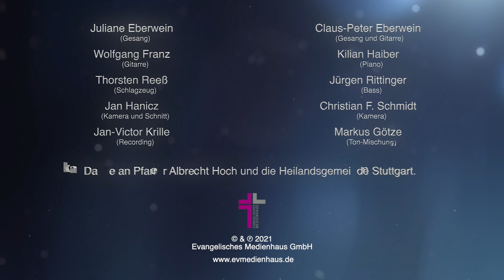Weihnachtslied Joy To The World Instrumental Version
Mit „Joy to the World“ gibt es für euch eines der bekanntesten englischsprachigen Weihnachtslieder überhaupt – und zwar als neuinterpretiertes Instrumentalstück.

„Joy to he World“ geht auf Isaac Watts zurück, aus dem Jahr 1719. Die Basis bilden die Psalme Davids aus dem neuen Testament. Adaptiert und neuinterpretiert wurde das Stück unter anderem 1836 von Lowell Mason. Danach feierte es im Laufe der Zeit die verschiedensten Neuauflagen und – Arrangements.

Eines dieser modernen Arragments von „Joy tot he World“ bekommt ihr hier auf unserem Kanal von der Band The Flexibles mit: Claus-Peter Eberwein (Gesang) Wolfgang Franz (Gitarre) Kilian Haiber (Klavier) Thorsten Reeß (Schlagzeug) Jürgen Rittinger (Bass).

Also: Zurücklehnen und den Klassiker "Joy to the World" mal ganz anders genießen.